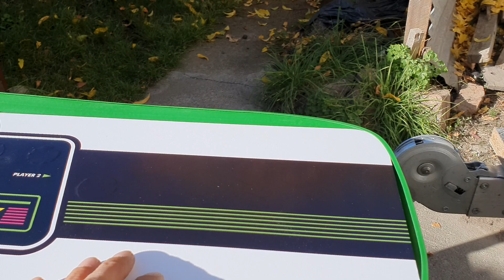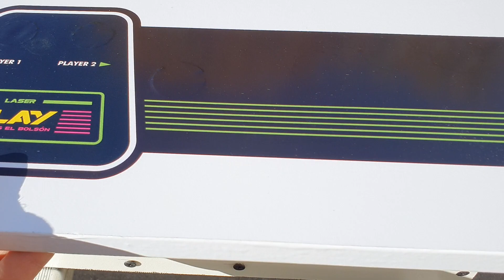Construyendo FIGHTSTICK doble (TABLERO ARCADE) - Parte 2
Segunda parte de la construcción del tablero.